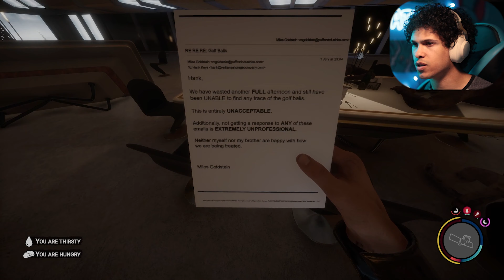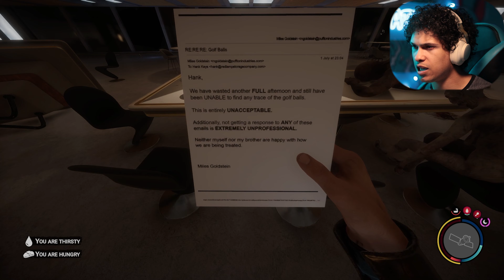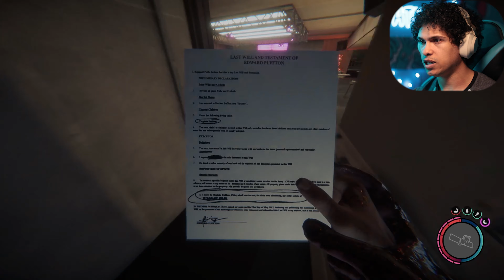Are you SERIOUS?! | Sons of the Forest (Ending)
Welcome back to Sons of the Forest. This game is way too much!

Outro song by Damian Williams